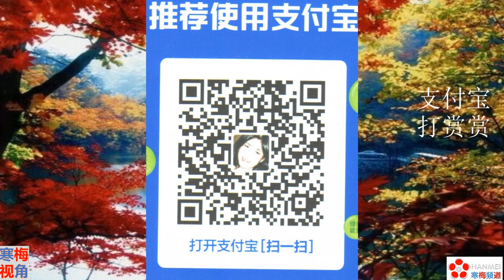20201116-3【怂了】【台湾紧急回应“台独名单”报道】【寒梅视角】